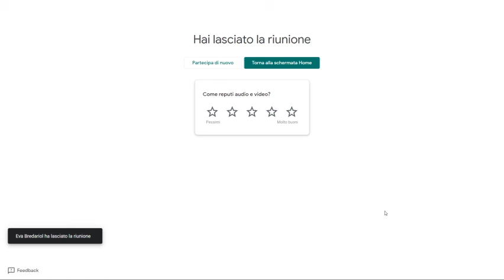Infodemia: come combattere il virus che ha contagiato l’informazione?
La pandemia ha messo a nudo la debolezza del nostro sistema di informazione e sul fronte del giornalismo in ambito medico si è notata una certa superficialità, da parte di alcuni, nel trattare argomenti scientifici come fossero pezzi di cronaca, senza un controllo e una trasparenza sulle fonti. L’infodemia, termine usato dall’OMS proprio nelle prime settimana dall’esplosione dell’epidemia per indicare la pericolosità di diffondere certe informazioni, è stato (ed è ancora) uno tsunami che non riusciamo a controllare: una pioggia di notizie in cui si incrociano e si confondono verità e falsità, dicerie e conferme, ipotesi, assiomi, teoremi. In tutto questo, il giornalismo nostrano non ha saputo fare da argine, ma in molti casi è stato megafono di questa informazione distorta: titoli fuorvianti e sensazionalistici, pre print scambiati per paper pubblicati in peer review, verità relative scambiate per verità assolute, dati su contagi e morti snocciolati ora per allarmare, ora per tranquillizzare. Se oggi le persone sono confuse sulla reale pericolosità di questo virus (su cui in realtà non dovrebbero esserci dubbi) è anche responsabilità di chi fa informazione giornalistica, lasciando da parte la comunicazione di politici, medici e divulgatori, i quali anche loro, in molti casi, hanno dato pessimi esempi. Il giornalismo medico e scientifico, negli ultimi venti anni, è stato depauperato di quelle figure e competenze che lo hanno reso grande tra gli anni 80 e 90. Un po’ come la sanità, anche questo tipo di giornalismo in questi anni non è mai stato considerato strategico.

Da cosa ripartire? Dalla verità e dalla verifica delle fonti. E dalla lentezza, intesa come racconto della notizia che si prende il tempo di approfondirla, non cerca il clic, il sensazionalismo o lo scoop. Ragioni di business a parte, il giornalismo deve tornare a svolgere la sua funzione pubblica ed essere al servizio del lettore.